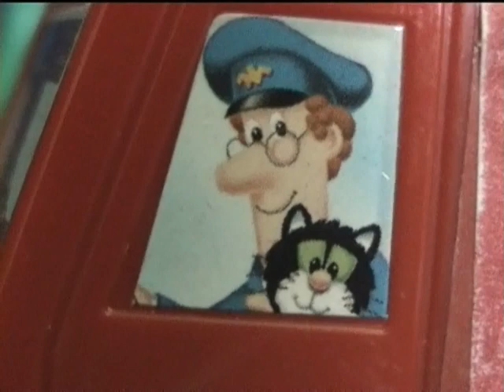s1 Postman Pat Australia episode 6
it's Pat's birthday.